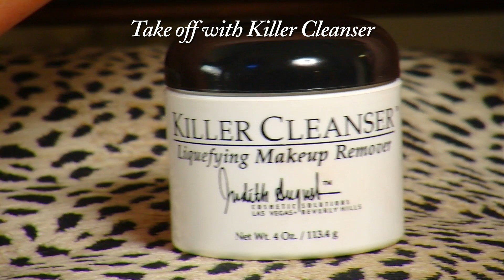How to apply Leg Makeup: Invisible Stockings - Judith August Cosmetics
This video shows a demonstration on how to apply Invisible Stockings by Judith August Cosmetics.

This tutorial will show you how you can look great in your BiKiNi using Invisible Stockings! It's fast and easy to apply, and gives your skin a natural tan color and radiance.